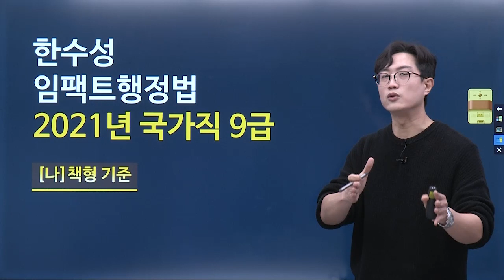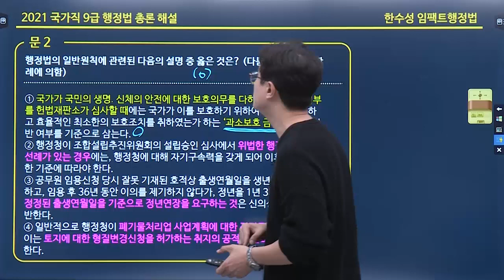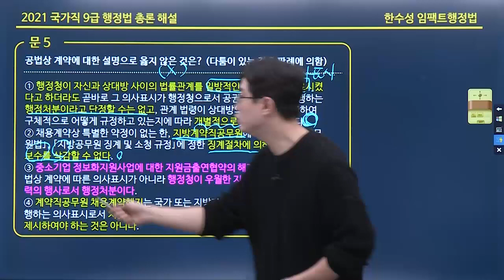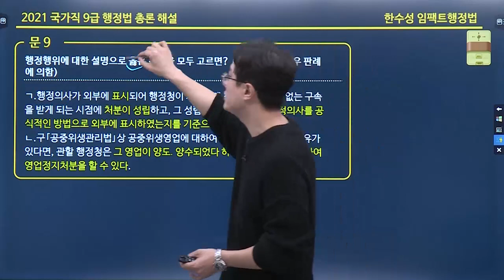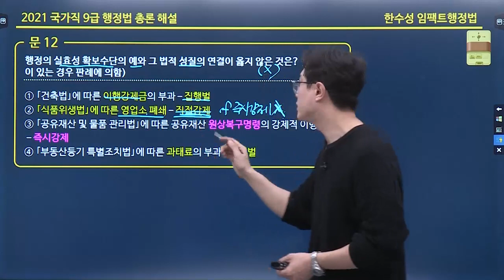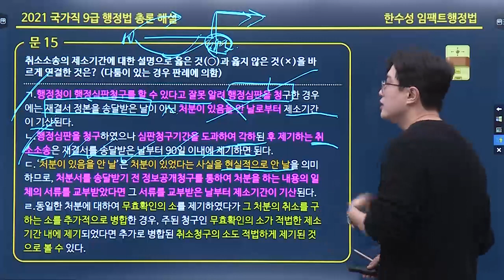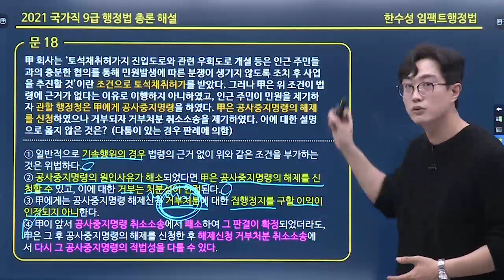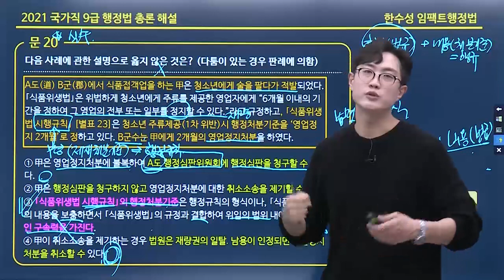2021년 국가직 9급 해설강의 행정법│공무원 행정법 한수성│모두공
2021년 국가직 9급 해설강의 행정법│공무원 행정법 한수성│모두공